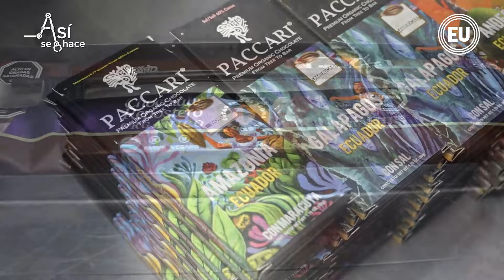Chocolate ecuatoriano Paccari llega a más de 30 países: lo producen más de 3.500 familias cacaoteras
Chocolate Paccari es parte del segmento ‘Así se hace’ de Diario EL UNIVERSO que se publica todos los martes.
Como el mejor chocolate del mundo. Así es catalogado y premiado Paccari, una marca ecuatoriana ideada por Santiago Peralta que empezó en 2002 con el objetivo de enaltecer la pepa de oro.
Peralta demostró que un chocolate oscuro, de clase mundial, podía desarrollarse en el mismo lugar de origen del cacao fino de aroma. “No sabíamos nada del cacao, del chocolate y nos dimos cuenta de que en Europa se vendían y decidimos dar un valor agregado”, cuenta el fundador de la compañía.
Y es así que procesaron el cacao, lo troceaban, mezclaban hasta llegar al punto exacto de sabor teniendo la esencia de Paccari, palabra que significa “naturaleza”.
“Nos comenzamos a dar cuenta de que cada región era diferente”, dice Peralta, que arrancó con cacao de la provincias de Esmeraldas, Manabí, Los Ríos. Después, a la parte cálida de Azuay. “Así como el vino, el proceso fue lento”, asegura el ejecutivo.